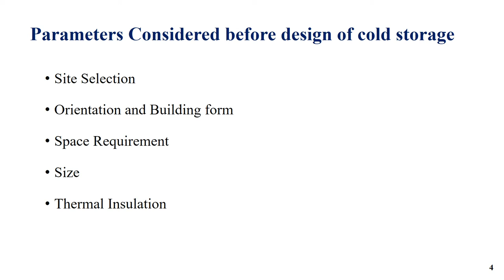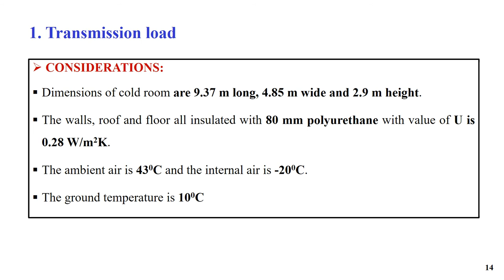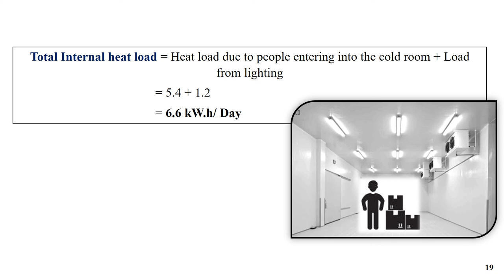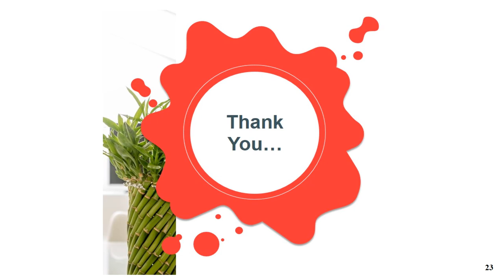Cold Storage Design_ Calculation of Heat Load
Cold storage is the one widely practiced method for bulk handling of the perishables between production and marketing processing. It is one of the methods of preserving perishable commodities in fresh and whole some state for a longer period by controlling temperature and humidity within the storage system. The total amount of heat that the refrigeration system must remove from the cooling room is called the heat load. The calculation of heat load includes:
1. Transmission load
2. Product load
             -Product exchange
             -Product respiration
3. Internal heat load
             -Internal loads from people working in the cold room
             -Heat generated by lighting
4. Equipment load
5. Infiltration load